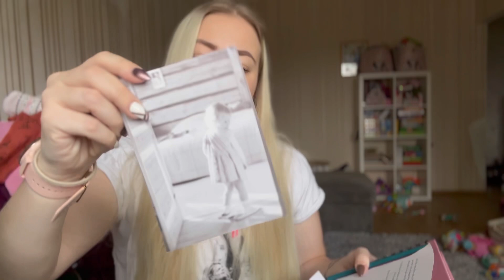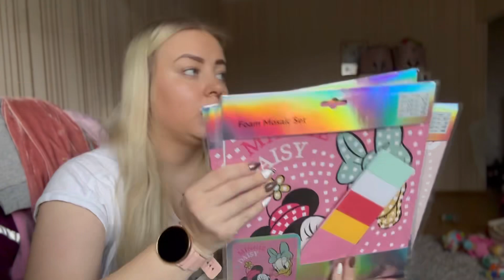Uus Vlog 🤩 näitan, mis vahepeal ostnud olen 🛍️✨